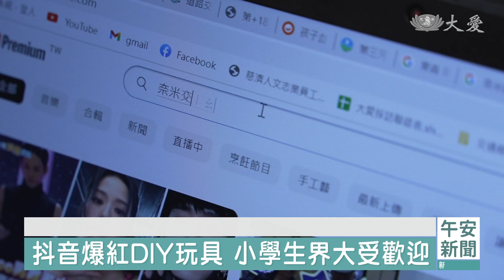奈米膠帶吹泡泡 小學生界新興玩具藏危機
小學生之間流行什麼？不知道家長有沒有注意到，現在在文具店，都能看到一種手做玩具、叫做奈米膠帶，其實這原本的確是膠帶的一種，標榜黏性強，而且撕下來之後，用水清洗、就能再重複使用，比較適用於各材質光滑的表面，而它還有一個特性是延展性很好，所以近幾年在網路上，很多人就將它拿來當作玩具，黏起來、加熱吹氣，變成各種可愛形狀的球體，但專家提醒，膠帶成分是塑膠，加熱之後恐怕釋放有毒物質。

「新手剪長一點然後對摺，注意中間不要沾在一起。」 網路上搜尋奈米膠帶，刷下來一整排、都是教學影片，應該作為黏貼的工具，成為時下最夯手做玩具。

小朋友：「(大家是很流行在玩嗎)，對 大家都有，好玩 (為什麼好玩) 很漂亮。」

實際到文具店，各種款式奈米膠帶就放在靠近門口架上，甚至很多弄成套組，一個盒子裡附有亮片、珠珠、和一根吸管。只要黏起四周、往裡面吹氣，就會像氣球一樣膨脹，不過實測其實沒那麼好吹。所以很多人會用熱來輔助，但這恐怕讓原本安全成分，變得有毒性。

毒物專家 招名威：「成分裡面有聚丙烯，那聚丙烯它就是一個，耐高溫的一個塑膠，但是如果說我們拿吹風機 ，如果定點吹，它的溫度可能還是會超過，聚丙烯耐受的溫度，所以它還是會有結構破壞的疑慮。」

超過耐受溫度、可能釋放有毒物質，甲醛就是其中之一，有小兒科醫師曾遇過患者，玩了奈米膠帶之後，嘴唇腫得像香腸。

小兒專科診所副院長 盧英仁：「小朋友不小心吸入甲醛，而引起嚴重的過敏反應，(造成)血管性水腫，甚至會導致呼吸道的腫脹，而呼吸困難，嚴重的甚至會引起血壓下降，昏厥 而導致過敏性休克而致死。」

毒物專家 招名威：「只要是拿吹風機在定點吹，那它可能會造成它，釋放毒物的機率都會大增，(或是)把奈米膠拿去用火烤，那當然也會更糟糕，所以我都會建議，就是盡量地不要加熱。」

專家建議，如果真要將奈米膠作為娛樂，建議使用其他方式充氣，或是少玩，讓膠帶回歸本來用途。

台北報導：林亦庭 葉宜琳